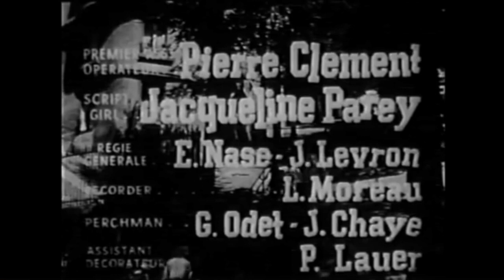Chansons du film "Baratin".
Chansons composées par Henri BETTI (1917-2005) avec des paroles d'André HORNEZ (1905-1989) pour l'opérette "Baratin" (1949) qui étaient interprétées dans l'adaptation cinématographique réalisée par Jean STELLI (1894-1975) en 1956.

0:00 : "Baratin" par Roger NICOLAS (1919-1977).
2:02 et 6:36 : "La Clé de mon Cœur" par Gisèle FRÉRY (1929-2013), Micheline LUCCIONI (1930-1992) et Caroline CLER (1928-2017).
3:34 et 7:03 : "Les Baobabs" par Roger NICOLAS (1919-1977) et Ginette BAUDIN (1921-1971).